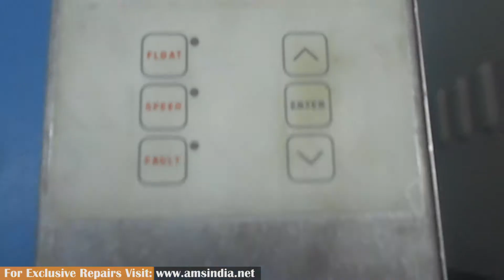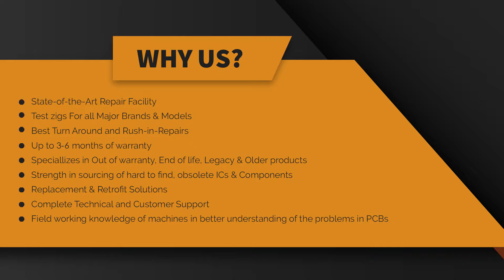Repair of INFRANOR ID15722 Drive MBE3-50 | Advanced Micro Services Pvt. Ltd.